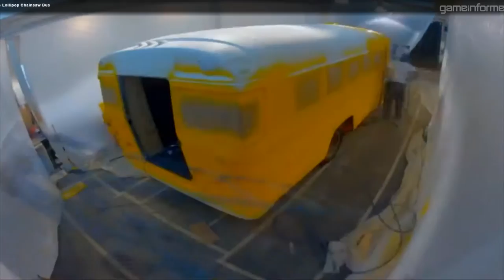Lollipop Chainsaw (Review) Most School Spirit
We take a look at Suda51's Lollipop Chainsaw, and discover the true meaning of friendship along the way.
Socials!

I am most active on Twitch, streaming semi-regularly Tues/Fri at 7-10pm EST.
Footage was captured on an Aver Live Gamer Mini.
Artist Credits
Himawari Baseball Bat Piece

I do not claim ownership of any of the content in this video, and wanted to spread my love of the topic and hobby to a wider audience.